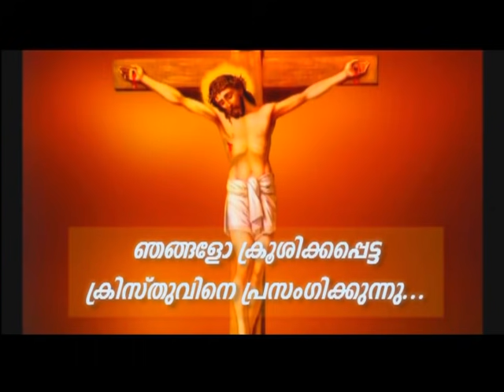PV 24SEP2021 8 30PM